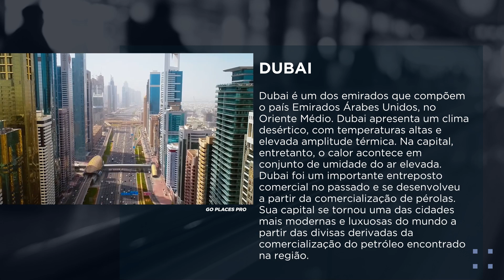Dubai, Emirados Árabes Únidos | Canal Alphaville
Confira as novidades do turismo na news do Canal Alphaville. Dê o play e confira..

Canal Alphaville | 24 horas pensando em você

Acesse a Claro TV, sintonize no Canal 526 e faça parte dessa experiência única de varejo em Alphaville.

Além das ofertas irresistíveis, o Canal Alphaville é o lugar perfeito para encontrar variedades e entretenimento.Nossa programação tem conteúdos que vão além das compras, trazendo diversão e informação para o seu dia a dia.

👉 Quer receber uma mensagem do nosso time tirando alguma dúvida sobre o nosso canal?